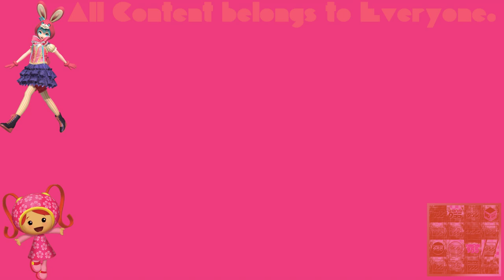{Requested} My 1st BEMV in Milli Major